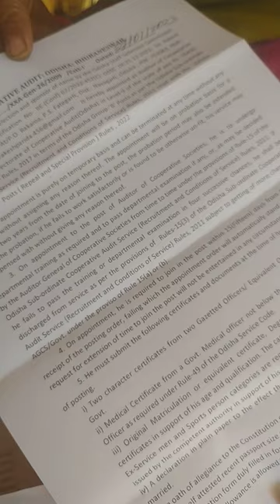(OSSC CGL 2021) my joining letter as Auditor of cooperative society 💞